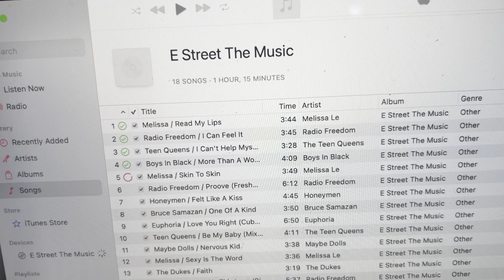an inconsistent vlog - 2024-07-23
Not a strong instalment for this day. But, creativity is creativity and a vlog is a vlog.